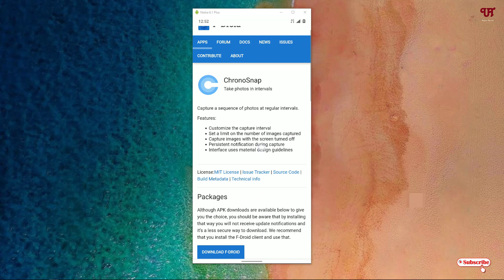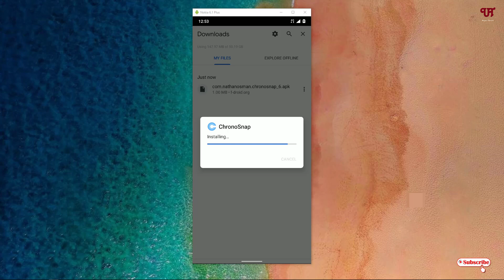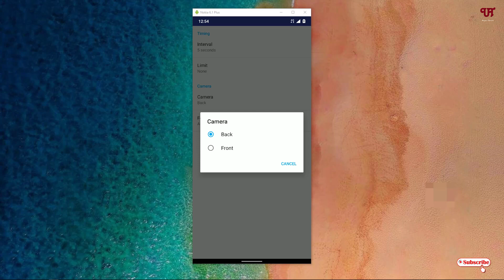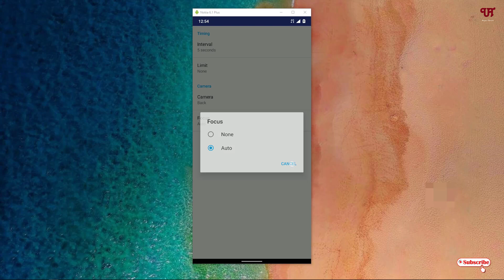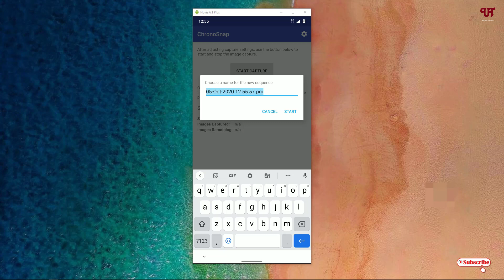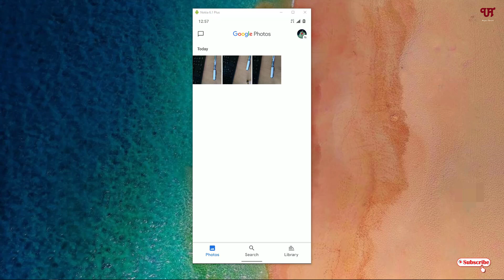How to make any Android Smartphone take Photo automatically after every few seconds ?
This video tutorial is all about How to make any Android Smartphone take Photo automatically after every few seconds.